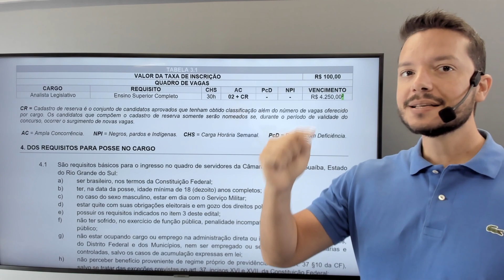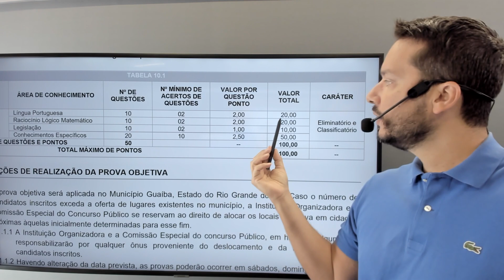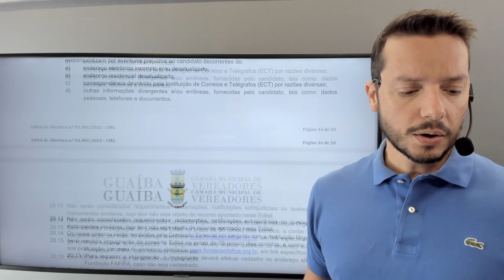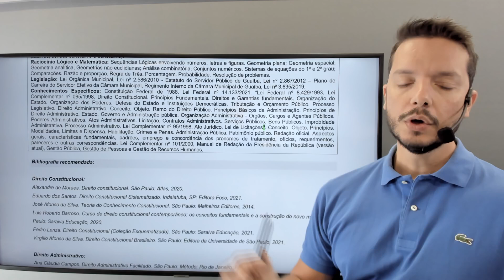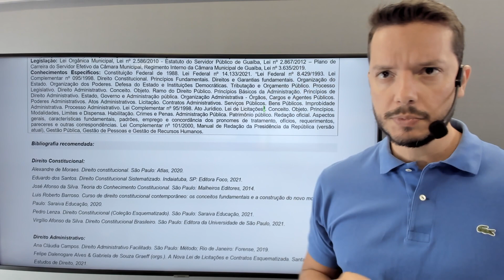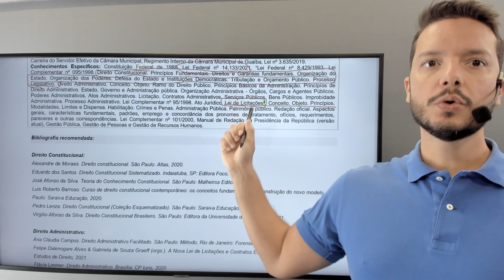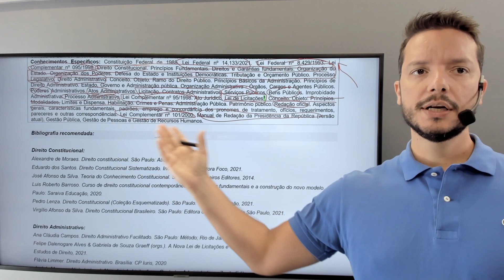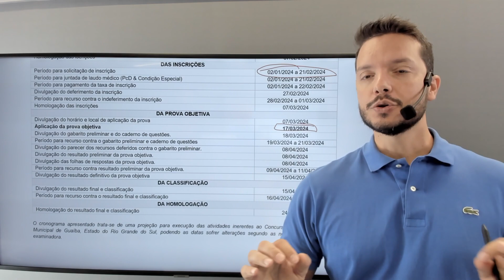Concurso Público - Câmara de Guaíba - Análise do Edital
Acesse o link para conferir as informações sobre o curso e aulas demonstrativas!